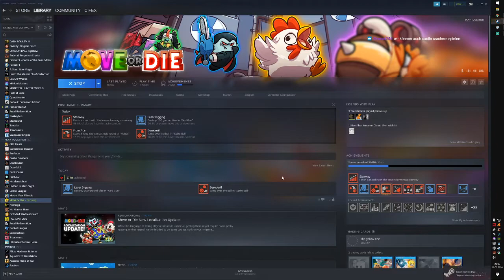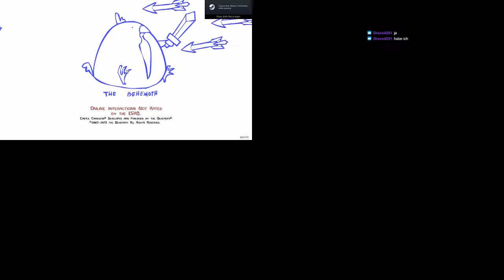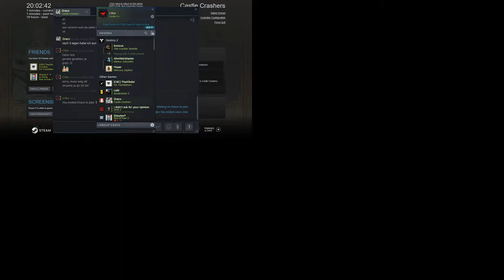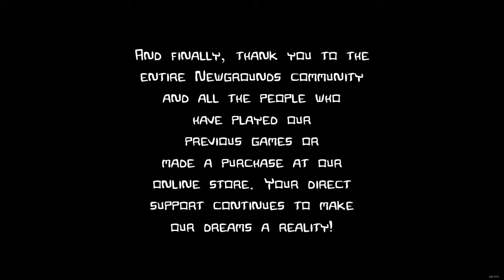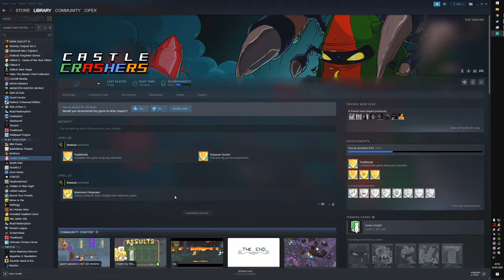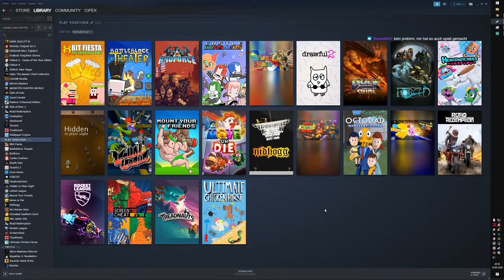Steam Remote Play | Move or Die & Castle Crasher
Uncut Live Stream vom 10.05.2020

Multiplayer am Sonntag | Steam Remote Play | Move or Die & Castle Crasher